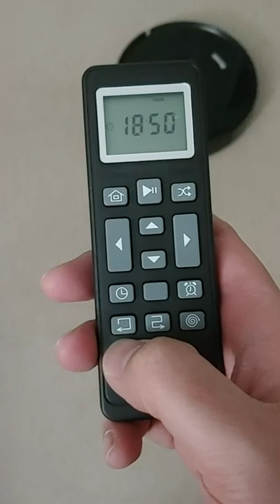From Amazon Robot Vacuum Cleaner,Automatic Self-Charging Robot Vacuum and Mop Test